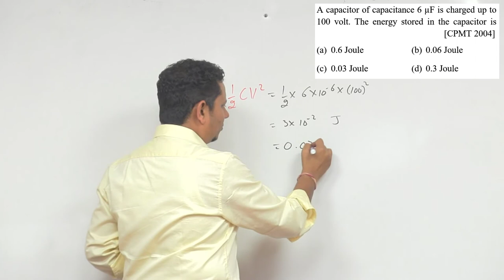A capacitor of capacitance 6 µF is charged up to 100 volt. The energy stored in the capacitor is